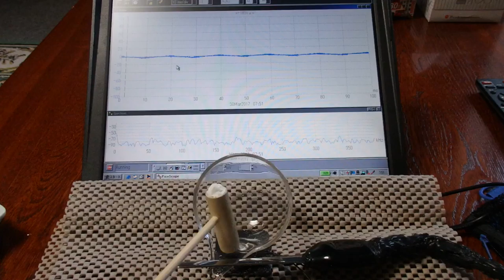オリジナル超音波実験 （超音波システム研究所 ultrasonic-labo）